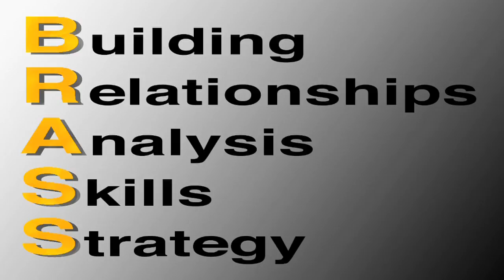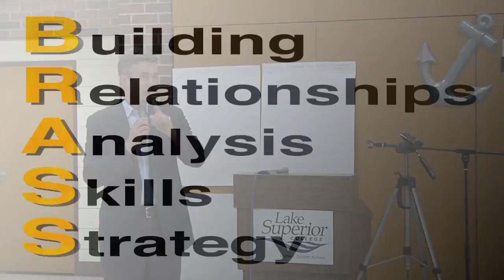Mayor Don Ness on Racial Equity 8-19-11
Mayor Don Ness at the Duluth Education Equity Gathering held on August 19, 2011 by BRASS (Building Relationships Analysis Skills Strategy) We are making this public please share this with others.